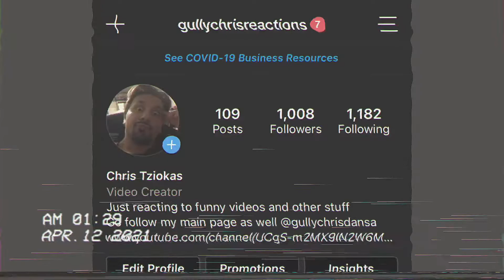[YTP] Doctor Strangle (Reaction) / trying to keep up with requests!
New intro! I found this off a vapor wave mix and fell in love with it